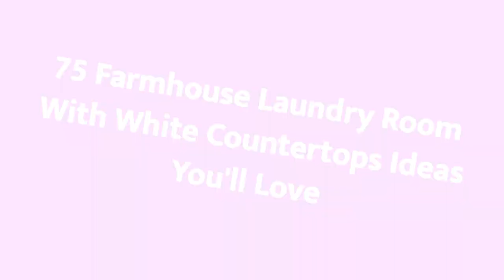75 Farmhouse Laundry Room With White Countertops Design Ideas You'll Love 😊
0:00:00 - Intro
0:00:12 - Farmhouse Laundry Room With White Countertops Design Ideas You'll Love: Inspirations 1 to 25
0:03:03 - Farmhouse Laundry Room With White Countertops Design Ideas You'll Love: Inspirations 26 to 50
0:06:07 - Farmhouse Laundry Room With White Countertops Design Ideas You'll Love: Inspirations 51 to 75